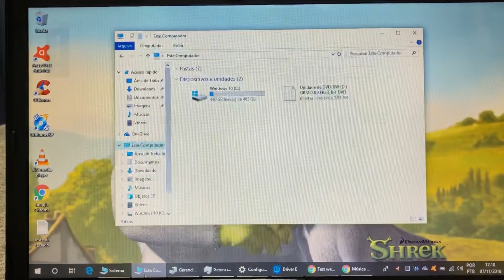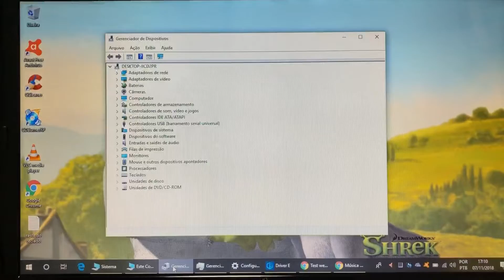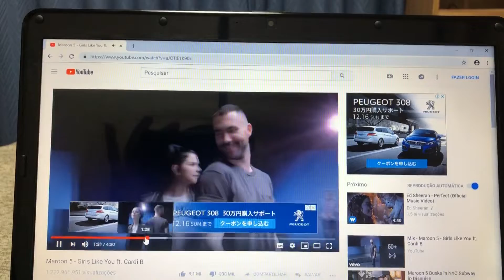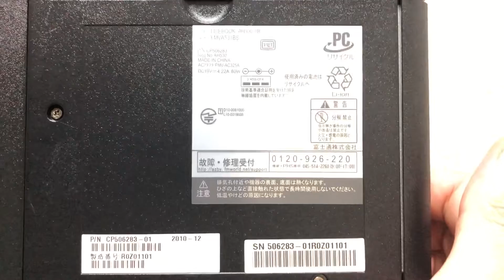Notebook Fujitsu Core i5 Completo com Bateria Nova Barato 🙀 Vendido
¥15,000
Modelo 2010/2011
4 Giga Memoria DDR3
Bateria Funcionando Normal (Nova)
Tela 15.6 Polegadas Led Brilhante
Wi Fi
WebCam Embutida